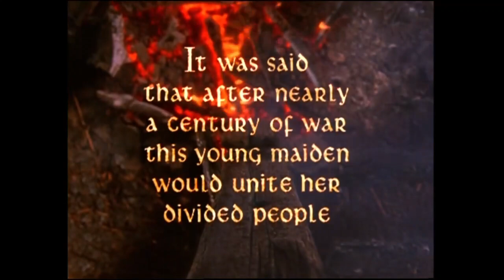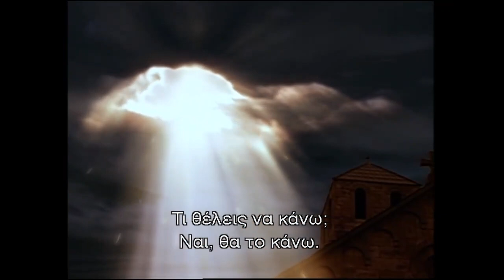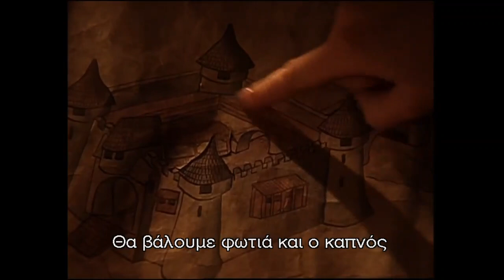Η Ιωάννα της Λωραίνης επ.1 (1999) [HD 720p] ελληνικοί υπότιτλοι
Υπόθεση: Το 1429, η Ιωάννα (Leelee Sobieski) μία έφηβη από ένα μικρό Γαλλικό χωριό στάθηκε ενώπιον του Βασιλιά της με ένα μήνυμα που ισχυρίστηκε πως ήταν από το Θεό: πως η ίδια θα μπορούσε να νικήσει το δυνατότερο στρατό του κόσμου, τον αγγλικό, και να ελευθερώσει την πατρίδα της από την πολιτική και θρησκευτική αναταραχή. Παρακολουθούμε την αποστολή της μέσα από τις απίστευτες νίκες της στα πεδία των μαχών μέχρι και τον μαρτυρικό θάνατό της.

 Η ιστορία της Ιωάννας της Λωραίνης, αναγνωρισμένης ως Αγίας από τη Καθολική Εκκλησία και εθνικής ηρωίδας της Γαλλίας, είναι αδιαμφισβήτητα το πιο ευρέως γνωστό περιστατικό του Εκατονταετούς Πολέμου (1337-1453), ανάμεσα στη Γαλλία και την Αγγλία, που υπήρξε ο µεγαλύτερος σε διάρκεια στην ιστορία της ανθρωπότητας. Σε αυτή τη παραγωγή της καναδικής τηλεόρασης, η ιστορία αποδίδεται με τη μεγαλοπρέπεια και το συναίσθημα που της αξίζει, χωρίς υπερβολές στην απεικόνιση βίας. Η προσωπικότητα και το δράμα της ηρωίδας παραμένουν συνεχώς στο επίκεντρο της αφήγησης, η οποία όμως δεν στερείται καθόλου του επικού και ιστορικού χαρακτήρα, όπως θα περίμενε κανείς.

 Με έναν θίασο πολλών μεγάλων αστέρων στη διάθεσή του, ο έμπειρος Christian Duguay ("Η τέχνη του πολέμου", "Μεταλλικές κραυγές" κ.α.) επιλέγει τη - 14χρονη τότε - Leelee Sobieski ("Μάτια ερμητικά κλειστά", "Το γυάλινο σπίτι" κ.α.) για τον πρωταγωνιστικό ρόλο. Η επιλογή του των δικαιώνει, καθώς η ευαίσθητη και συνάμα αποφασιστική ερμηνεία της υπηρετεί απόλυτα τη προσέγγιση της ηρωίδας: δεν είναι μια ανισόρροπη φανατική ούτε φιλοπόλεμη πολεμίστρια, αλλά μια νεαρή κοπέλα που αγωνίζεται με πίστη στον ιερό της σκοπό, χωρίς να αποφεύγει όμως τα λάθη και τις αστοχείες. Και είναι αυτή η ερμηνεία που κερδίζει τον θεατή πάνω από όλα.

 Αποτελεί η ταινία μια αυθεντική εξιστόρηση των γεγονότων; Όχι, καθώς μεγάλο μέρος της πλοκής αποτελεί μυθοπλασία. Τα ιστορικά λάθη άλλοτε είναι ήσσονος σημασίας (π.χ. τα μαλλιά της Ιωάννας ήταν στη πραγματικότητα μαύρα) και άλλοτε μεγαλύτερης· όπως η παράλειψη ότι οι δύο αδελφοί της την ακολούθησαν στις πολεμικές συγκρούσεις, από τις οποίες επέζησαν λαμβάνοντας αξιώματα στη γαλλική αυλή (στη ταινία την ακολουθεί ο ένας, προτού σκοτωθεί). Ιδιαιτέρως, όσον αφορά τη περιβόητη δίκη της για μαγεία, η σειρά πετυχαίνει να την παρουσιάσει ως μία κατά το ήμισυ στρατιωτική δίκη, αλλά υποτάσσεται στη χολιγουντιανή εικόνα της "Ιεράς Εξέτασης". Στη πραγματικότητα, οι Ιεροεξεταστές κληρικοί που πήραν μέρος ήταν αυτοί που προσπάθησαν να γλιτώσουν την Ιωάννα από τη πυρά, και υπέγραψαν τη καταδίκη της ύστερα από απειλές. Παρ' όλα αυτά, η σειρά αποτυπώνει αρκετά πιστά τη ζωή και τη δράση της ηρωίδας, όπως και τα ιστορικά γεγονότα, χωρίς να σημαίνει πως κάποιος μπορεί να σχηματίσει μια ασφαλή εικόνα για την πραγματική Ιωάννα της Λωραίνης.

 Πρωτότυπος Τίτλος: Joan of Arc
 Βαθμολογία IMDb: 6,6/10
 Σκηνοθεσία: Christian Duguay
 Πρωταγωνιστούν: Leelee Sobieski, Chad Willett, Peter O'Toole, Olympia Dukakis, Neil Patrick Harris, Jacqueline Bisset, Powers Boothe, Peter Strauss, Shirley MacLaine, Maximilian Schell, Jonathan Hyde